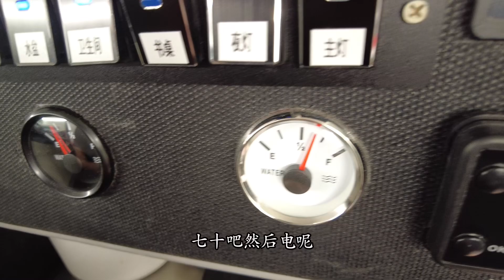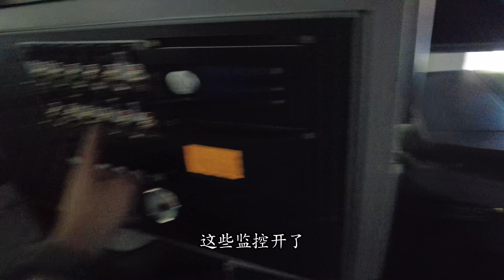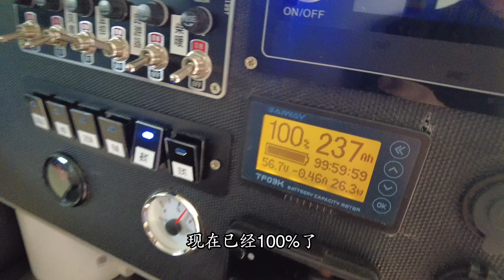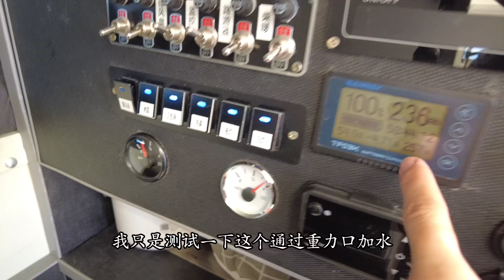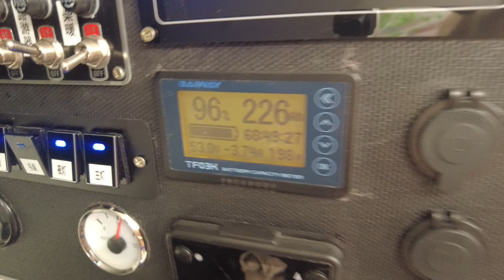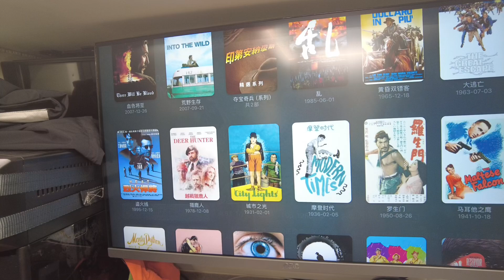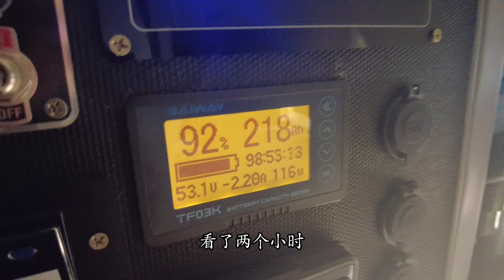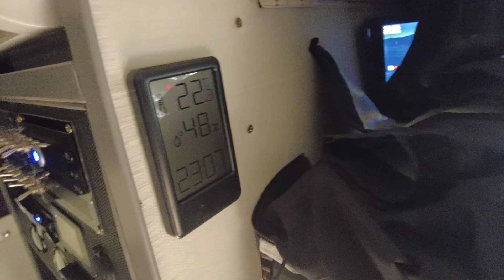手搓皮卡房车 实现用电自由... | 🚛 DIY房车的水路、电路、网络实测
从零开始，独自设计并建造一款皮卡背驮房车/房箱。经过了几个月的折腾，这辆皮卡背驮房车的电路也算完工了，也正好利用一次去往张家口的自驾去测试一下车辆状况，本期介绍了一天时间内对于房车水路、电路、光伏的整体使用情况，比较稳定，没出什么差错，电池比较足...【岩坪Mesas🏜】

房车, 自驾, 旅行, 改装, 露营, 带娃, 床车, 户外, 皮卡, DIY, Vanlife, 探险, 退休, 江铃大道, 福特, Ranger, 长城炮, 拖挂